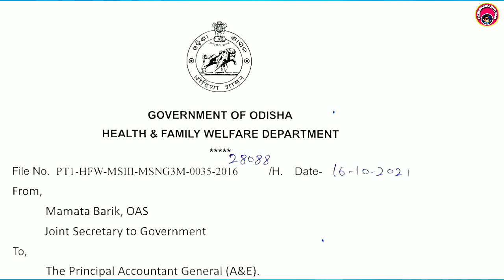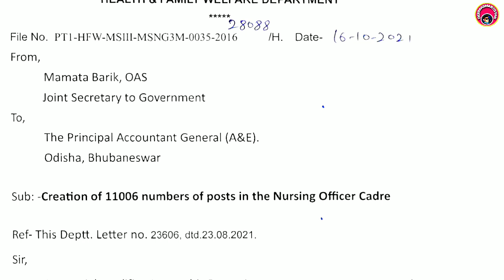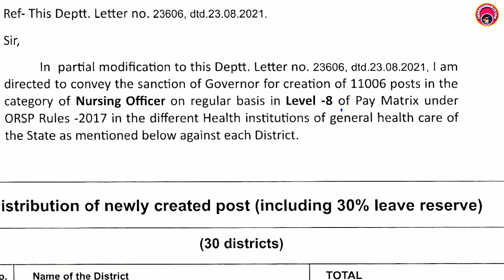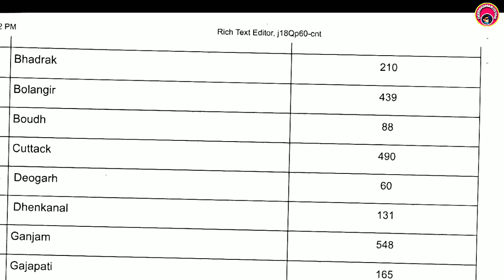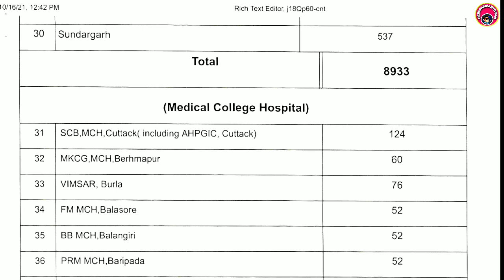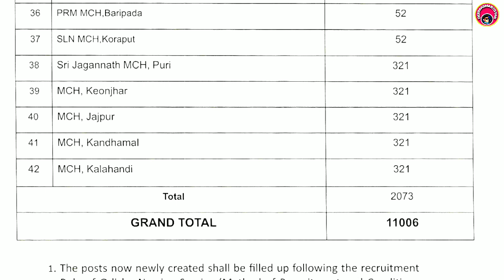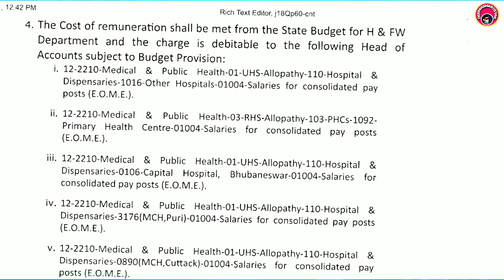Odisha 11006 Nursing Officer Most important Notice All Details & Apply Date? Odisha Nursing Officer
🙏❤️ଆପଣଙ୍କୁ ଧନ୍ୟବାଦ ❤️🙏🙏

Application form & notification👇👇👇

ଭିଡିଓ କୁ ସମ୍ପୂର୍ଣ୍ଣ ଦେଖିକି ଆବେଦନ କରନ୍ତୁ ଯଦି କିଛି ଅସୁବିଧା ହୁଏ ତେବେ 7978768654  ଯୋଗ ଯୋଗ କରନ୍ତୁ ଧନ୍ୟବାଦ
Thanks

osssc11006nursingofficer
nursing officer vacancy
nursingjob
odishanursingofficer
11006
11006nurse